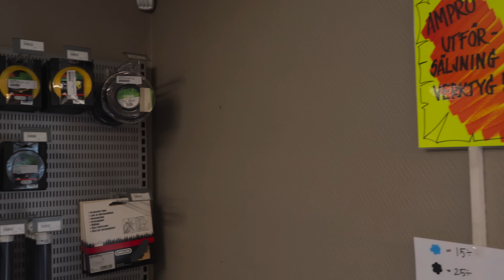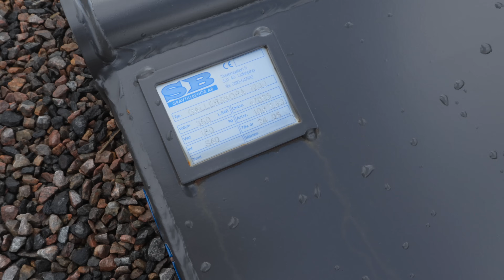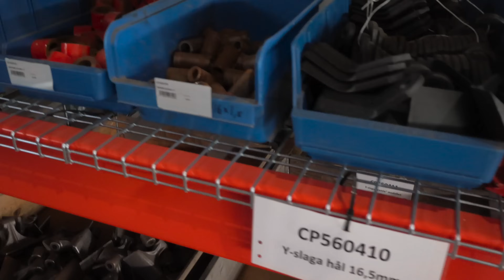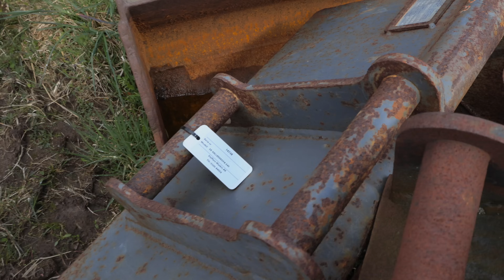Shoppar loss hos Staffans maskin! Tur att jag tog med släpet!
Jag beställde lite prylar från Staffans Maskin i veckan och det är alltid spännande att spana runt där, så tog en tur upp till deras anläggning i Horred. Jag hittade mer prylar jag inte kunde hålla mig ifrån och är sugen på ännu fler saker... Finns massor att kika på där!!

Företaget som hjälper dig att få offerter från solcellsföretag som kan installera hos dig:
Om Ni trots motigheterna nu vill skaffa en Tesla, så är min värvningslänk hos Tesla
Stort tack till Er som har använt min invite-kod när ni har reggat er hos Tibber!